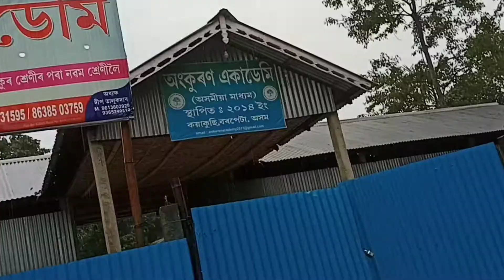Assam ka flood 😭😭😭 / Sanny's Vlogs / Love you all 💖